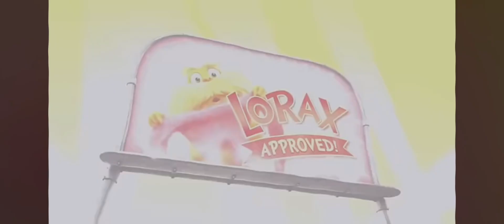да, ну разве я такой уж плохой!